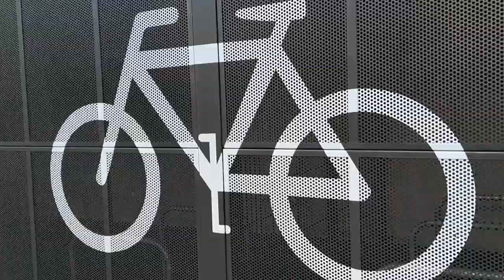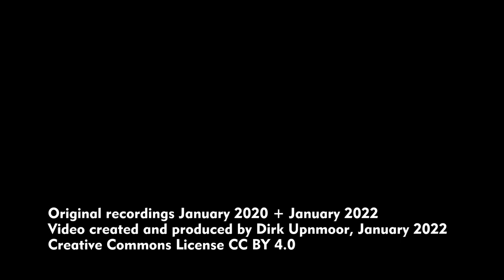U-Bahn Hamburg: Haltestelle Oldenfelde – Anfang 2020 und 2022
English subtitles available – Mit dem Fahrplanwechsel im Dezember 2019 wurde in Hamburg die U-Bahn Haltestelle Oldenfelde eröffnet. Sie wurde nachträglich zwischen den Bahnhöfen Farmsen und Berne in die Linie U1 eingefügt. Die Entfernung zwischen Farmsen und Berne beträgt rund 2,5 Kilometer. Für die Menschen, die zwischen beiden Bahnhöfen wohnen, hat sich die Anbindung an den öffentlichen Nahverkehr deutlich verbessert, denn die Zugangswege zur U-Bahn sind kürzer geworden.
Anfang 2020 sahen manche Bereiche im Umfeld der Station noch etwas provisorisch aus. Auf der Fläche östlich der Haltestelle wurden damals noch Reste des Baumaterials und verschiedene Arbeitsgeräte gelagert. Die Grünanlage östlich der Bahn ist nun auch vollständig hergerichtet und mit Sportmöglichkeiten ausgestattet.
Der Tunnel unter den Gleisen und der Zugang zum Bahnsteig sind hell und großzügig ausgebaut. Der Tunnel wird nicht nur von den U-Bahn-Fahrgästen genutzt. Auch viele Anwohner und Anwohnerinnen gehen hier durch. Vorher bestand hier keine Möglichkeit, auf die andere Seite der Gleise zu gelangen.
Es gibt umfangreiche Fahrradabstellanlagen. Außer den Fahrradständern im Freien gibt es Fahrradschuppen aus Metall. Östlich der Bahn liegt ein großes Einfamilienhaus-Wohngebiet. Vor dort aus ist die Haltestelle am besten zu Fuß oder mit dem Fahrrad zu erreichen.
Es gab an dieser Stelle schon einmal einen Bahnhof. Das war der Güterbahnhof Oldenfelde der früheren Kleinbahn von Alt-Rahlstedt nach Wohldorf. Reste der ehemaligen Laderampe sind heute noch erhalten. Güterwagen konnten hier sowohl über die Stirnseite als auch über die Längsseite be- und entladen werden. Unter anderem wurden landwirtschaftliche Erzeugnisse aus der Umgebung transportiert. Der Güterbetrieb wurde 1934 eingestellt.

With the change of schedules in December, 2019, the underground station of Oldenfelde was opened at Hamburg. This station has been added later to the existing line U1 between the stations of Farmsen and Berne. The distance between Farmsen and Berne is about 2.5 kilometers. Connection to public transport has been considerably improved for people living between both stations, as ways to the underground  have become shorter.
In early 2020 some areas around the station looked slightly unfinished. At the eastern side of the station remaining construction materials, machines, and tools had been stored. The park area east of the line is now finished and equipped with objects for sports and recreation.
The Tunnel under the tracks and the platform access
are spacious and well illuminated. The Tunnel under the tracks is not only used by underground passengers but also by many residents. Before, there has been no way
to get to the other side of the tracks.
There are many bike stands – not only open bike stands but also sheds made from metal. There is a large area with detached houses east of the underground line. From there the best way to the station is to walk or go by bike.
Back in time, there has already been a railway station at this place – the freight station of Oldenfelde of the former branch line from Alt-Rahlstedt to Wohldorf. Some residues of the former goods ramp are still present. Freight cars could be loaded and unloaded here via their front or back end or from the side. Among other things, agricultural products of this region were transported from here. Freight transport was discontinued in 1934.